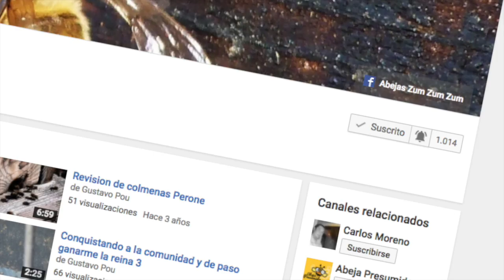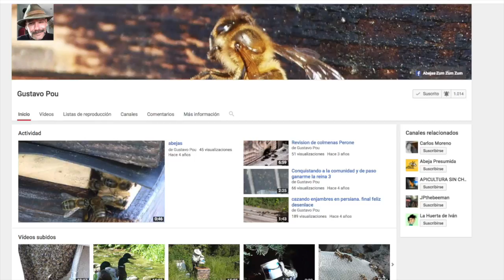1000 suscriptores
Este video es para agradecer el interés a todos los suscriptores